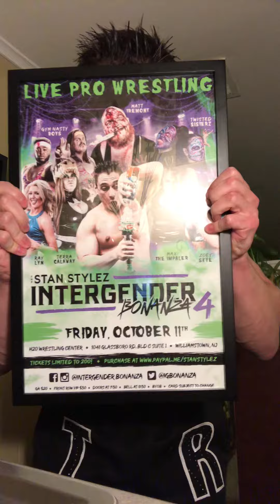Stan Stylez takes on Ray Lyn Friday OCT 11th at Intergender Bonanza 4!!!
Ray Lyn hold the Bonanza streak at 3-0.
Can she make it 4 and 0 against ME?!
You’ll just gonna have to show up and find out!
Friday, October 11th! At the H20 wrestle center
1041 Glassboro Rd. Building C Suit 1 next to Anytime Fitness, Williamstown NJ
Belltime 8:30pm|BYOB| Front Row VIP tickets $30| GA tickets $20